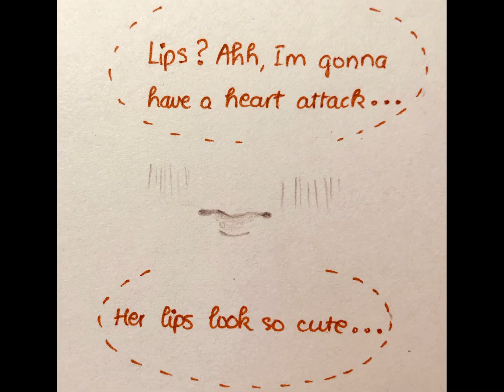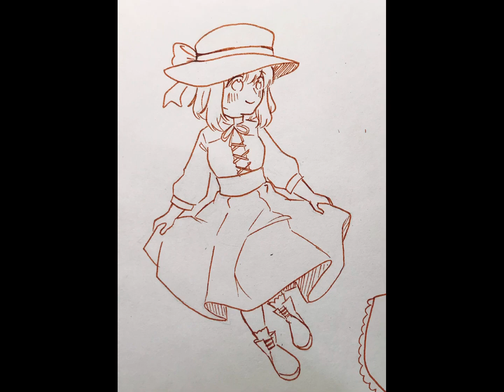Manuelita la tortuga | 𝙼𝚊𝚗𝚞𝚎𝚕𝚒𝚝𝚊 𝚡 𝙱𝚊𝚛𝚝𝚘𝚕𝚒𝚝𝚘 (𝟷)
This cartoon is my whole childhood!
Well it's a 22-year-old cartoon from Argentina, I watched it when I was a small kid and I can probably say that I have loved those 2 characters since that day because of their pure and cute love uwu. Ok that kind of relationship just never exist irl, I know. But it help me to have this much sugar in my blood to create more shoujo contents like now :3